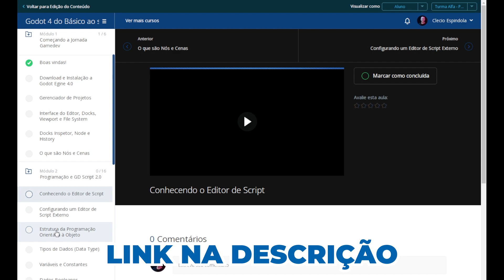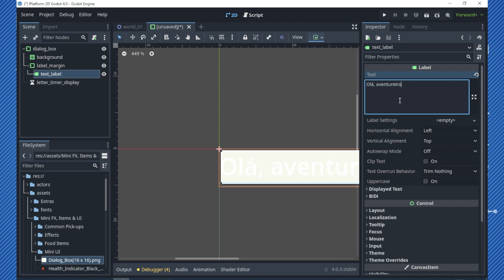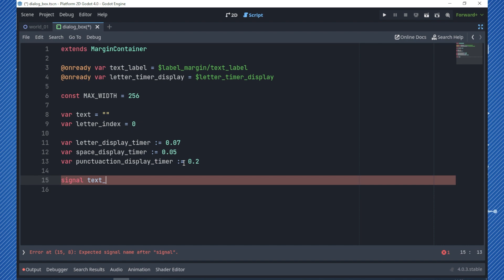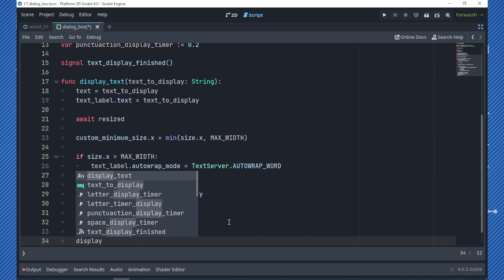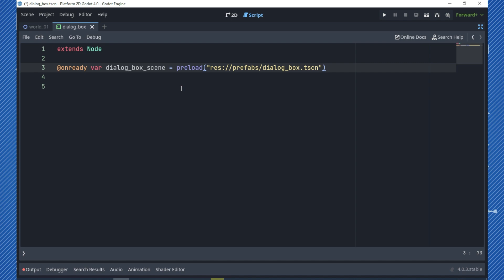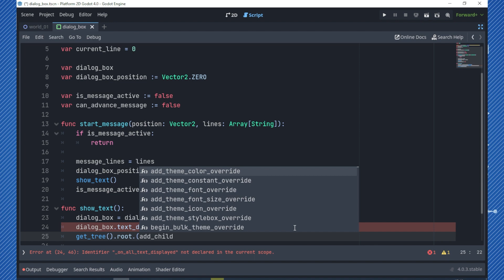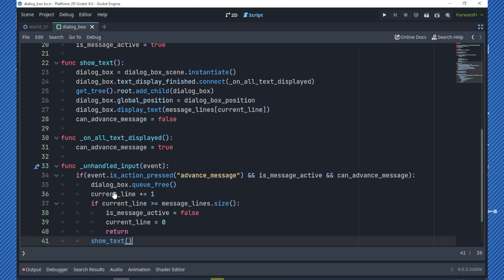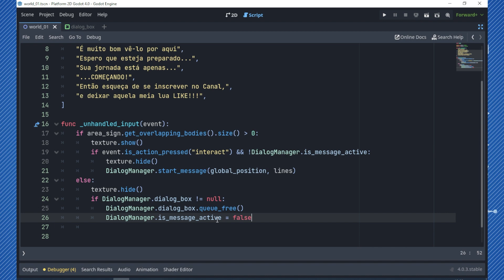Ep 16 - Criando Mensagens Pop ups na Godot 4.0 - Criando um Jogo de Plataforma 2D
Fala pessoal!
Seguindo com a série e diretamente do vídeo anterior, vamos aproveitar para dropar itens das caixas quebráveis.

Será uma série bem extensa, mas quero, através da didática que vocês já conhecem mostrar o potencial da Godot e como vocês podem criar seu jogo de plataforma 2D na Godot 4.0!

Então, sem mais, já deixa aquela meia-lua e like e vamos para o vídeo!